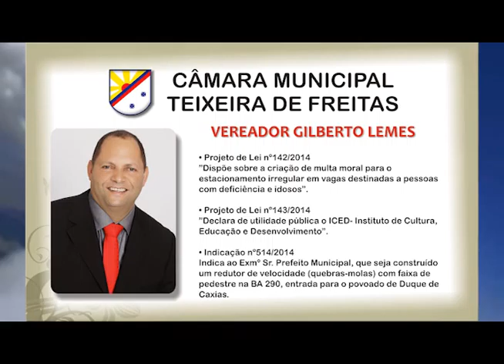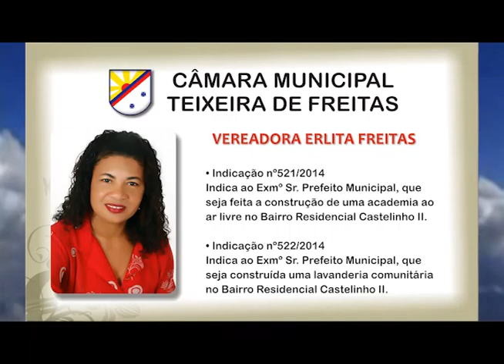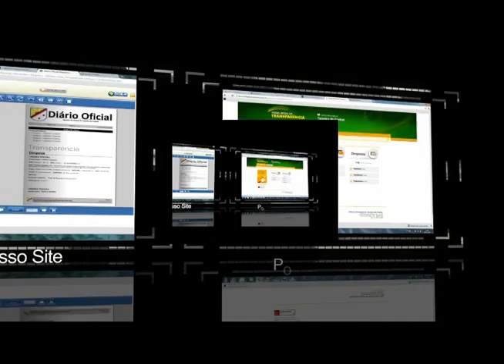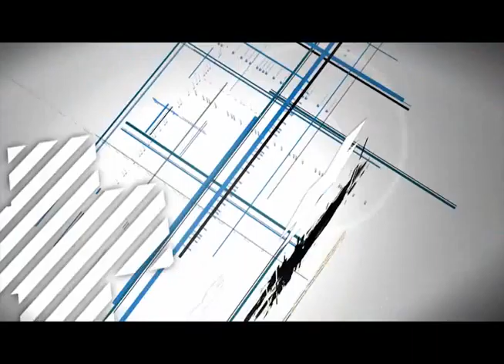REPORTER CÂMARA E ATIVIDADES 09 DE DEZEMBRO 2014